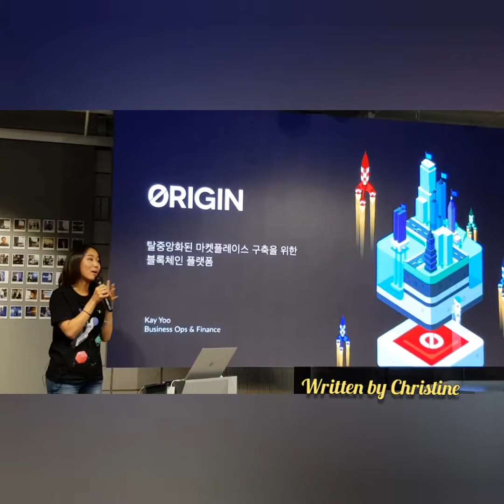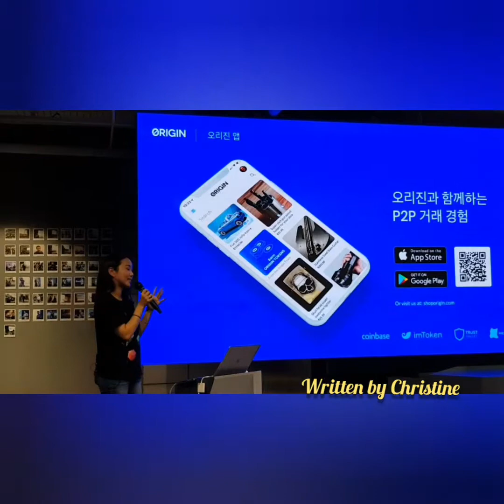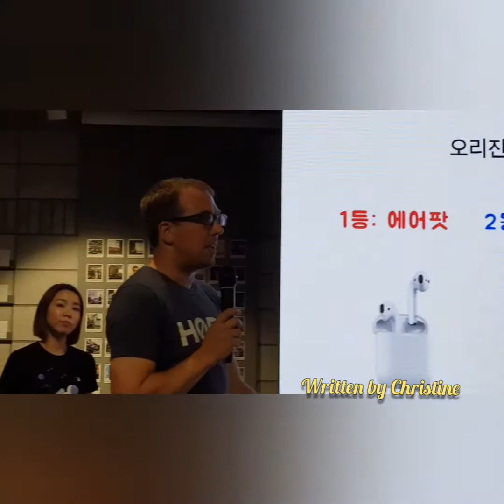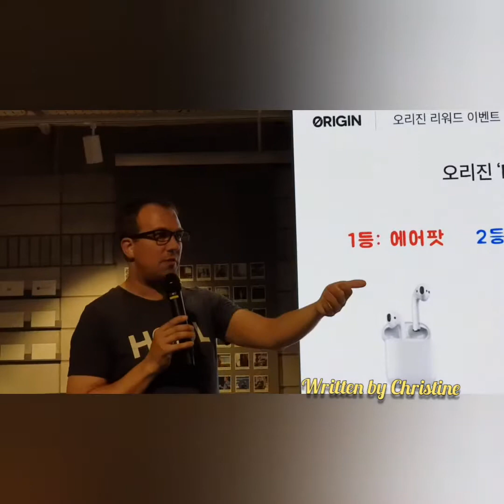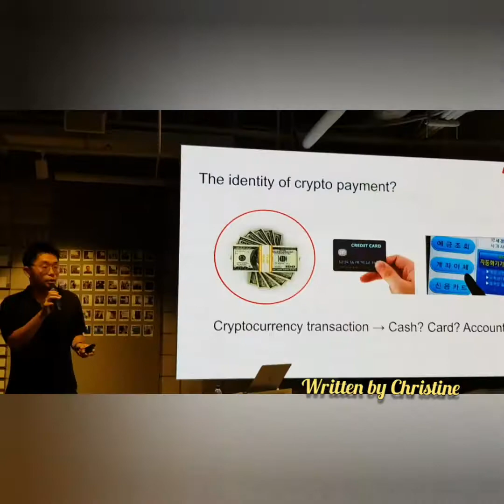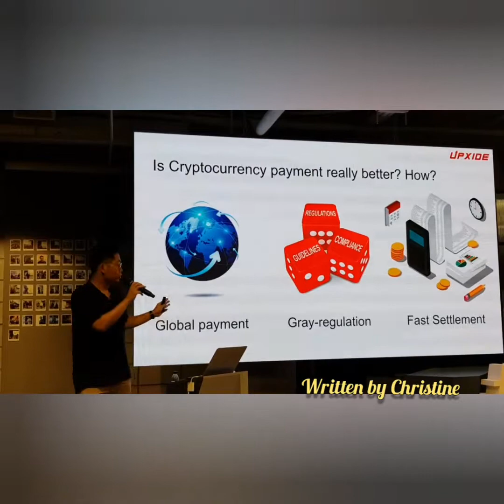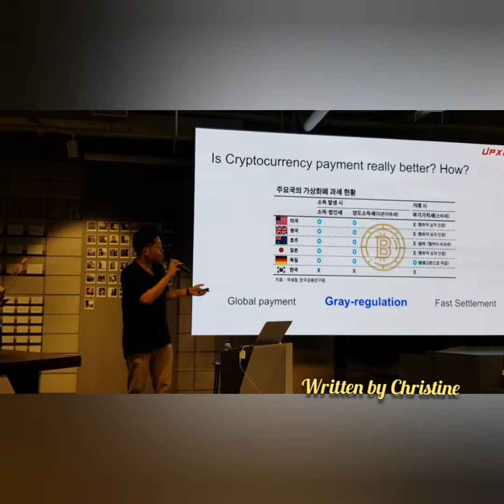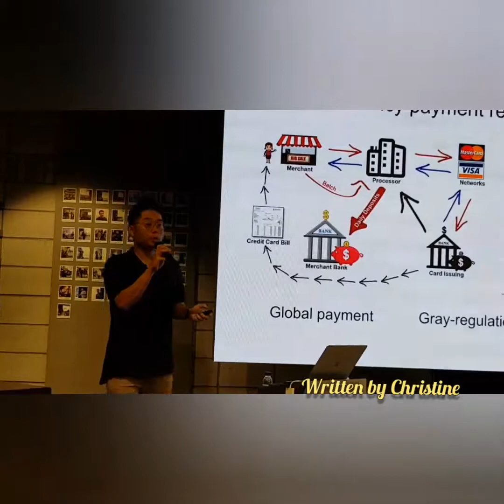오리진 밋업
탈중앙화된 P2P 마켓플레이스를 위한 블록체인 플랫폼을 구축하는 오리진 프로토콜(Origin Protocl)이 크립토서울(Kryptoseoul)과 함께 밋업을 진행했었어요.
실력있는 실리콘밸리 기업
그리고 무엇보다 구성원들의 막강한 실력